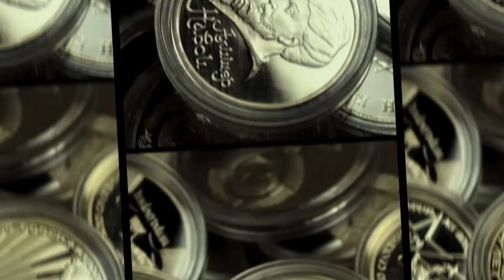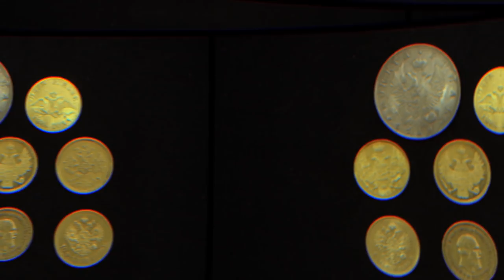Вебинар в рамках проекта "Азбука коллекционера"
- АО "ТрансСервисЭнерго"- надежный поставщик
   электроэнергии.

Профессиональная помощь и консультации:

Наш адрес:
 119136 Москва, 3-й Сетуньский проезд, д.10